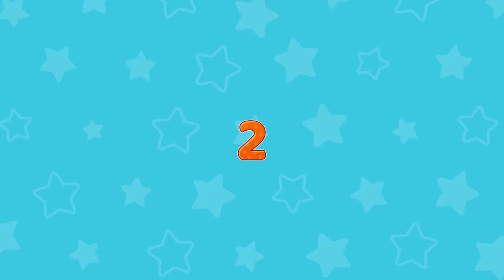Baa Baa Black Sheep Winter + More Kids Nursery Rhymes | RV AppStudios Songs For Babies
🤩 Enjoy Baa Baa Black Sheep Song Winter Edition ❄️, Ten In The Bed, Old MacDonald  Had A Farm, Itsy Bitsy Spider, and Five Little Speckled Frogs song back to back. ✨ Let your kids have a great time watching these super adorable nursery rhymes. These popular kids songs in this compilation video feature Lucas and Ruby, kids love singing along with them. ✔️ All toe-tapping songs in one video will make babies, toddlers, kids, preschoolers, and kindergartners very happy.

🥰 Parents, teachers, grandparents, and caretakers will find this video very helpful in keeping kids engaged for some time, all while making sure that they are enjoying kids’ songs.

👉🏻 Tap on the time track to enjoy your favorite nursery rhyme:

0:00 Introduction
00:12 Baa Baa Black Sheep Song 🐑
01:54 Ten In The Bed Nursery Rhyme 🛏️
04:23 Old MacDonald Had A Farm Song 🚜
07:01 Itsy Bitsy Spider Nursery Rhyme 🕷️
09:20 Five Little Speckled Frogs Kids Song 🐸

⭐ RV AppStudios is thrilled to add our newest dance song for kids to our collection, one we're sure your kids will love singing along to the music! 👍 As always, be sure to LIKE and SHARE this kids song to show more families that it can be easy and fun to learn 🔔 And don't forget to SUBSCRIBE for more free animated sing-along songs and nursery rhymes for kids by RV Kids! 🔥